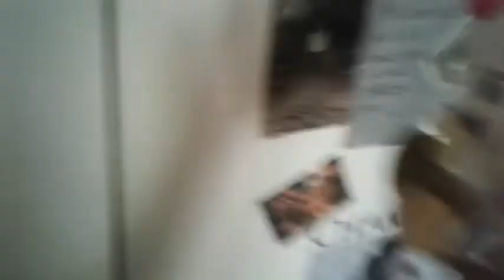Pokémon plush. The Pokémon bandit returns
This is a sequel to the Pokémon bandit video I made months ago. If you hadn't seen it I recommend you go watch it 1st before watching this video. He's back and ready to rob Pikachu's house.